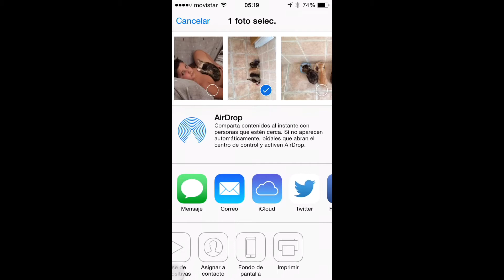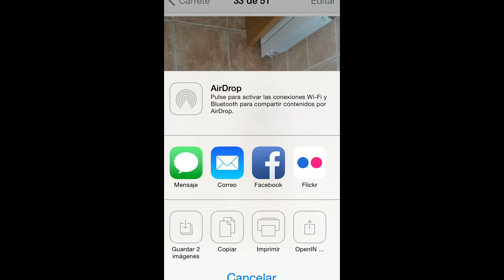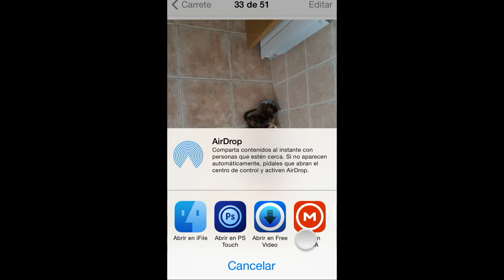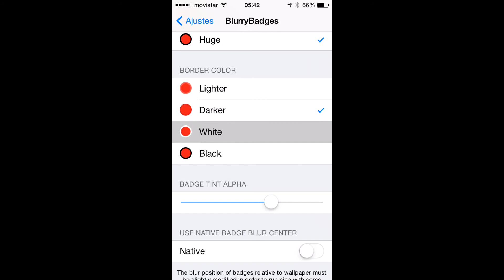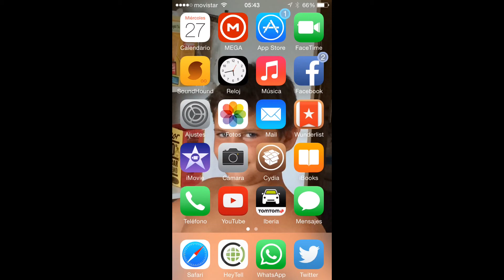75# Comparte sin limites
Hola amigos ,en esta ocasion queremos compatir con vosotros estos tweak,que seguro que os gustaran.
Activity Pro te permite compartir fotos en WhatsApp directamente desde el carrete.
BlurryBadges para configurar los globos de las notificaciones
ya sabeis de donde los podeis descargar ,de nuestras repor habituales.